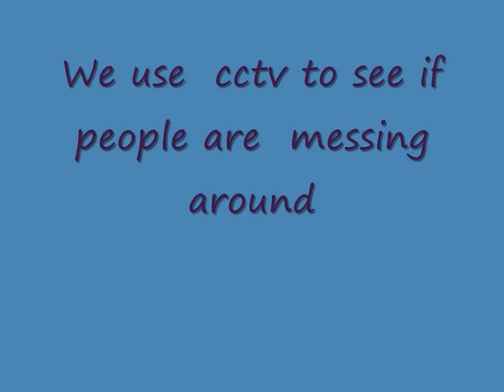Alex Mawhinney Impact of ICT on Society